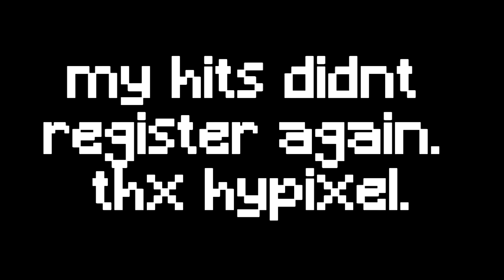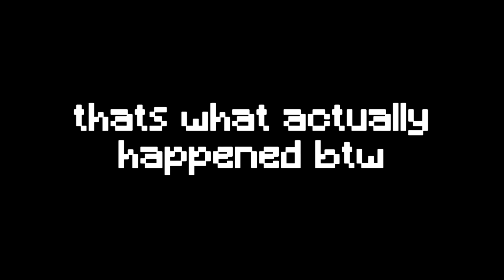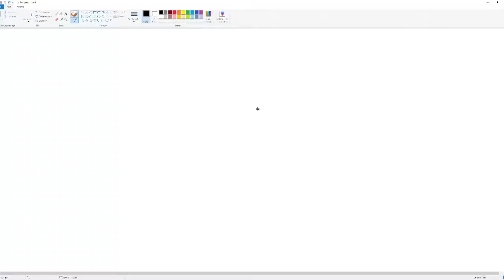500⭐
I hit 500 Stars (Sapphire Prestige) in MINECRAFT: BedWars on the Hypixel server. As you see, I am also very good at the game.

Server:
mc.hypixel.net

Gamemode:
BedWars

🕓Timestamps🕓

0:00​ - Intro
0:26 - First Game
5:16 - Clips from the Grind
14:46 - Prestige Game
18:11 - Outro